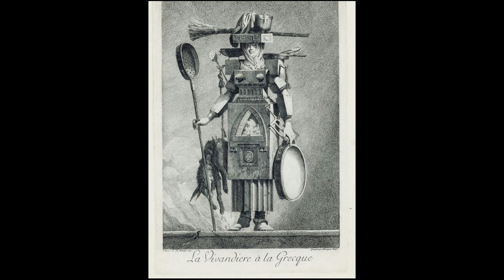Mr E Gallery ART SHOW 011023 2